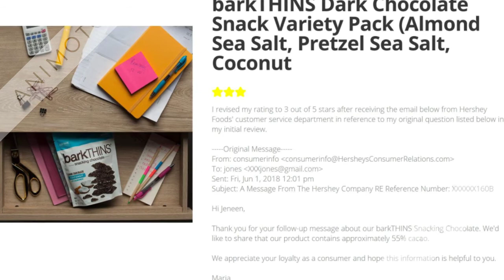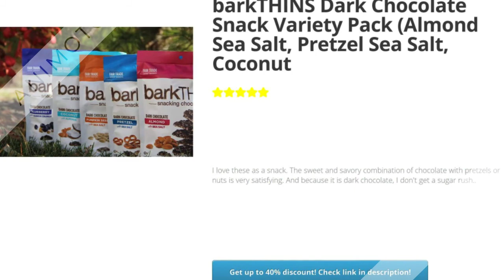barkTHINS Dark Chocolate Snack Variety Pack (Almond Sea Salt, | Review and Discount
barkTHINS Dark Chocolate Snack Variety Pack (Almond Sea Salt, Pretzel Sea Salt, Coconut Almond), 4.7-oz. Bags, 3 Count Review and Discount

✅Snacking variety pack has a flavor for everyone: Dark Chocolate Pretzel with Sea Salt, Dark Chocolate Almond with Sea Salt, and Dark Chocolate Coconut with Almonds

✅Snack now, and then snack later, with resealable bags that help keep things fresh and are perfect take alongs to throw in your purse or backpack

✅Assorted box includes 3 4.7 ounces; bags of barkTHINS Snacking Chocolate

✅Thin, snackable pieces of dark chocolate bark sprinkled with premium sea salt and packed with real, simple ingredients

✅Always made with 100 percentage Fair Trade Certified and Non GMO Project Verified ingredients

Grocery & Gourmet Food,  Candy & Chocolate Gifts, Review, Discount, , barkTHINS, Dark, Chocolate, Snack, Variety, Pack,